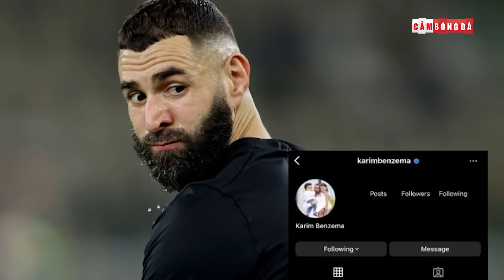BẢN TIN 28/12 | MAN CITY TRỞ LẠI TOP 4; FIFA TƯỚC VUA PHÁ LƯỚI CỦA CR7; BENZEMA VỠ MỘNG TẠI Ả RẬP